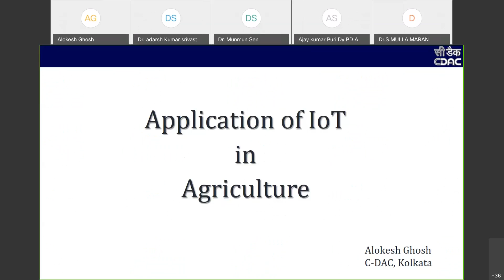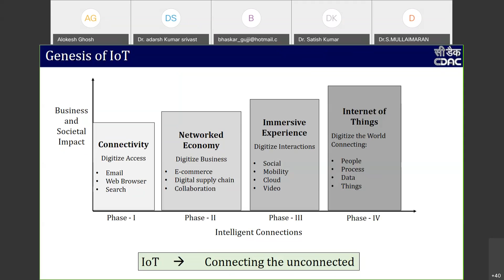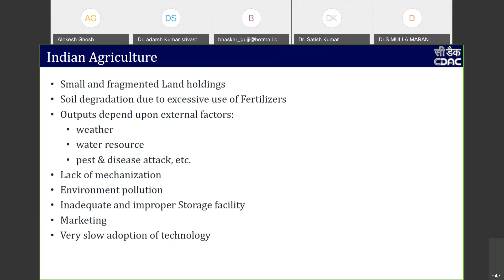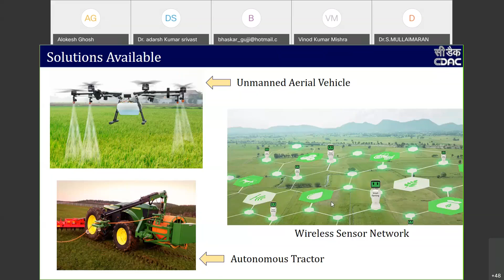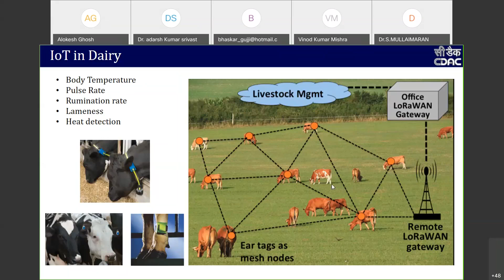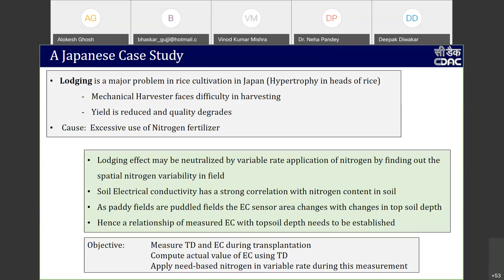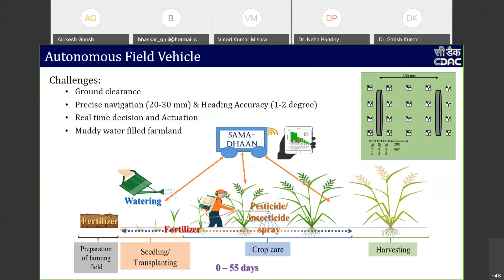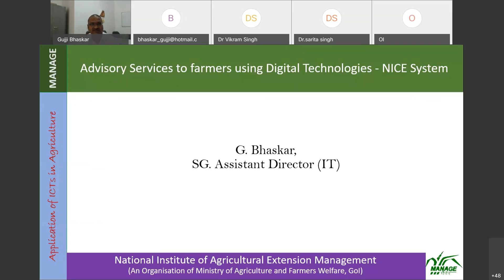Internet of Things (IoT) in Agriculture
This lecture was delivered by Sri Alokesh Ghosh, Associate Director, CDAC, Kolkata in BAU-MANAGE collaborative  online Off-campus Training Programme  on “ICT and Mass Media in Agricultural Extension” organized  from May 04-08, 2021.